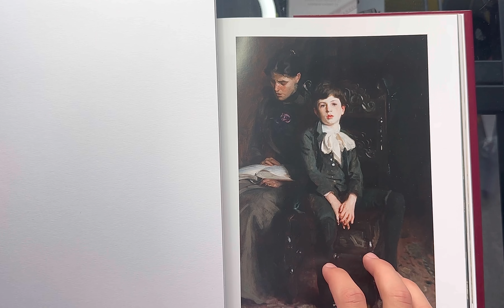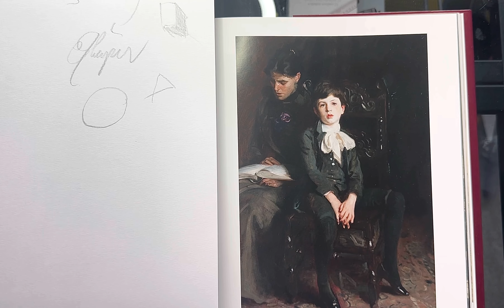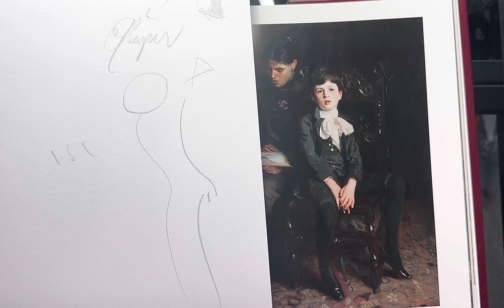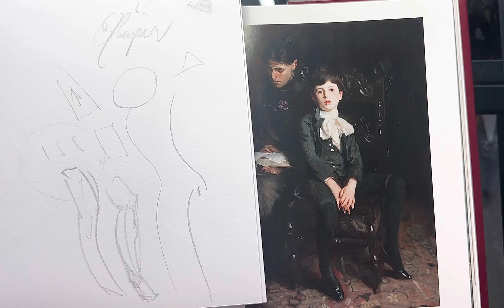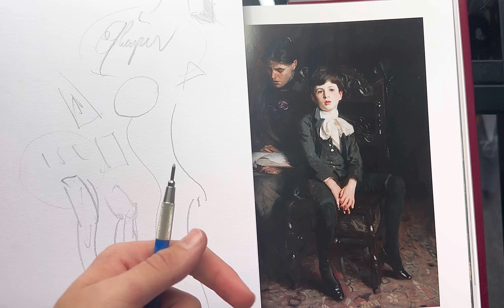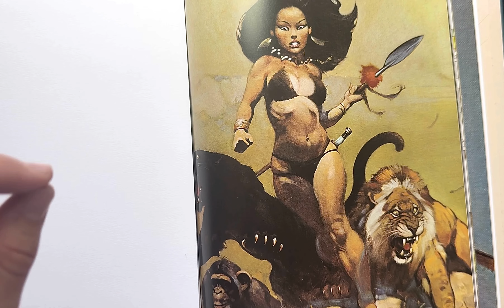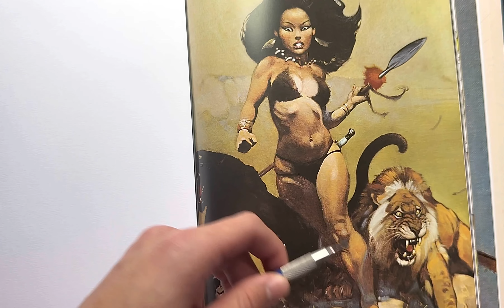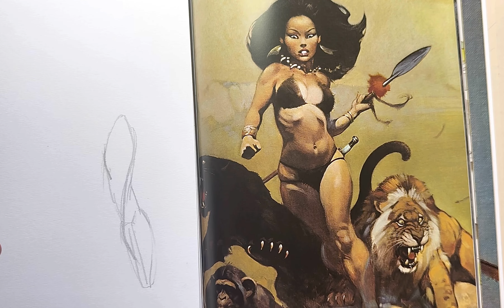Abstraction in Realism - How to use / Why you should care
My interpretation of how Sargent and Frazzeta used abstraction in their artworks. The use of abstraction in painting and composition, Why you should care! Furthermore how to implement it into your own art.

Concepts: Sargent, Drawing, Oilpainting, Art, Art composition, John singer sargent, oil painting flowers, drawing videos, drawing wiff waffles,
alla prima oil painting time lapse, drawing videos on youtube, oil painting time lapse fantasy, oil painting portrait alla prima